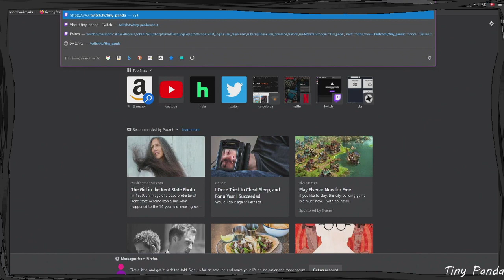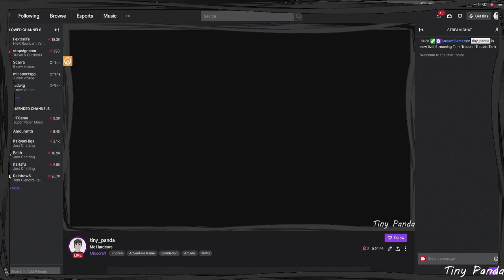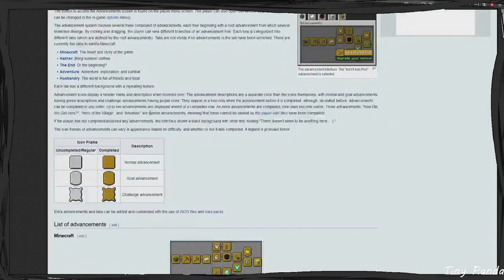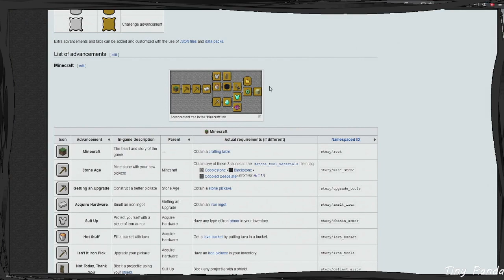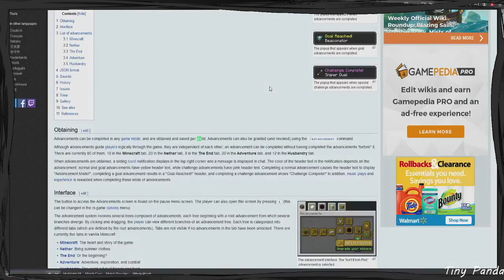Hardcore all achievements 🧸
Twitch.tv/tiny_panda